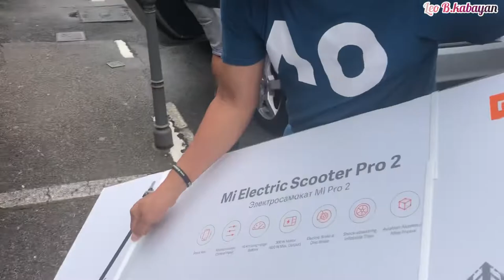BiBiLi PO TAYO NG 2 MiNi/ SCOOTER/ NA XiAOMi PRO 2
Tara mga kabayan bili tayo ng mini scooter at mas matipid daw itong gamit sa pa mamasyal.